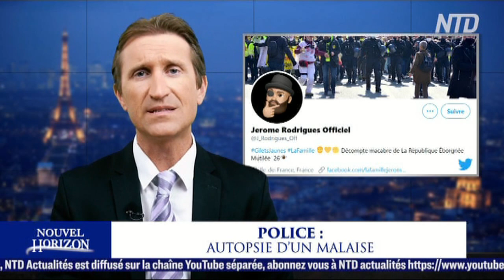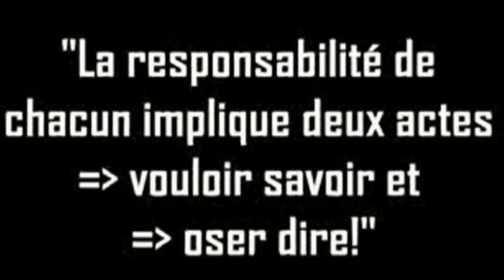Coup d'blues dans le poulailler / la police en a gros